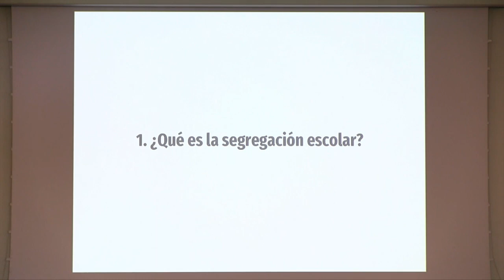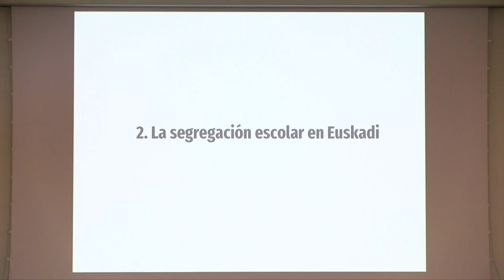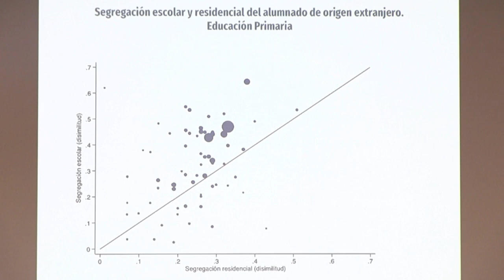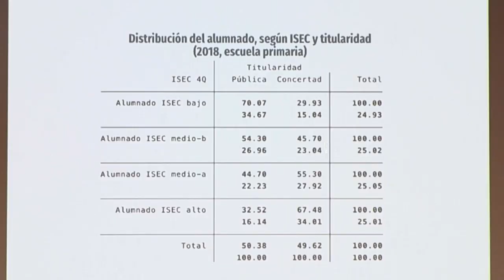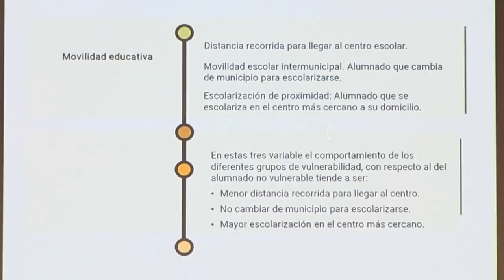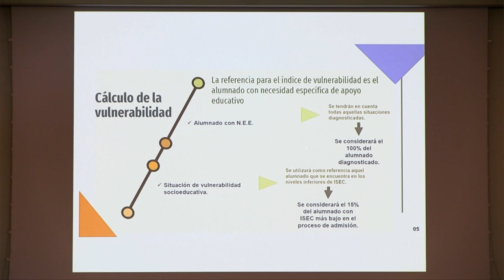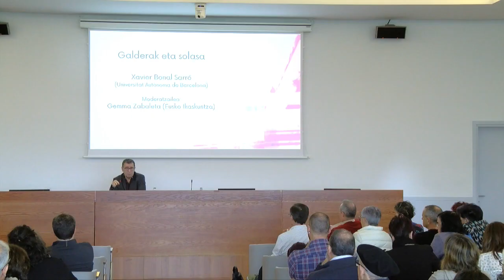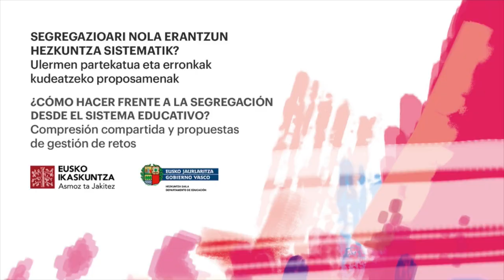Segregazioari nola erantzun hezkuntza sistematik? (2/6)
Eusko Ikaskuntza eta Eusko Jaurlaritzako Hezkuntza Saila elkarlanean ari dira seregazioari aurre egiteko akordioak ehunduko dituen espazio bat ezartzeko. Herri erronkatzat hartzen da. 2021eko urrian egindako sinposioaren eta 2022ko partaidetza-foro banaren ondoren, "Segregazioaren ezaugarritze eta ulermen partekatua. Erronkak kudeatzeko proposamenak" txostena egin da. Bi erakundeek martxoaren 4an Bilbon (EHUko Bizkaia Aretoa) antolatutako jardunaldian aurkeztu  zen.

"Segregazioari nola erantzun hezkuntza sistematik? Ulermen partekatua eta erronkak kudeatzeko proposamenak" izeneko jardunaldian adituek hartuko zuten parte, eta taldean identifikatu ziren funtsezko alderdiak jorratu zituzten.

Xavier Bonal Sarrók (Bartzelonako Universitat Autònoma) programa ireki zuen “Desberdintasun sozioespazialak hezkuntzan Euskal Autonomia Erkidegoan” txostenaren aurkezpenarekin, eta horri buruzko datuak eskaini zituen. Begoña Pedrosa Lobatok (Eusko Jaurlaritza) aurkeztu zuen Bonal, eta Gemma Zabaleta Aretak (Eusko Ikaskuntza), berriz, elkarrizketa moderatu zuen.

Eusko Ikaskuntza y el Departamento de Educación del Gobierno Vasco vienen colaborando en la implementación de un espacio donde tejer acuerdos para hacer frente a la segregación, considerado como un reto de país. Tras el simposio celebrado en octubre de 2021 y de sendos foros participativos en 2022, se ha elaborado el informe "Caracterización y comprensión compartida de la segregación: propuestas para la gestión de los desafíos", que se presentó en la jornada organizada por ambas instituciones el 4 de marzo en Bilbao (Bizkaia Aretoa de la UPV/EHU).

Con el título "¿Cómo hacer frente a la segregación desde el sistema educativo? Comprensión compartida y propuestas de gestión de retos", la jornada contó con la participación de personas expertas que abordaron los aspectos clave identificados de manera colectiva.

Xavier Bonal Sarró (Universitat Autònoma de Barcelona) abrió el programa con la ponencia “Desigualdades socio-espaciales en la educación en la Comunidad del País Vasco” ofreciendo datos al respecto; su presentación estuvo a cargo de Begoña Pedrosa Lobato (Gobierno Vasco), y Gemma Zabaleta Areta (Eusko Ikaskuntza) moderó el diálogo posterior.